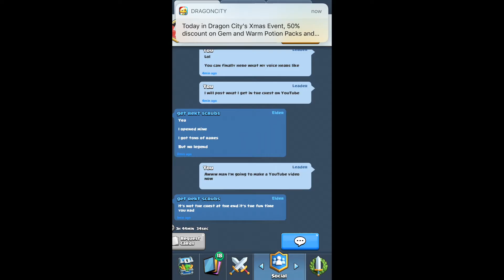CR 10000 GemCest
Have a Happy New Years!